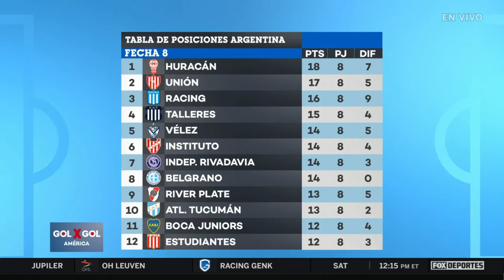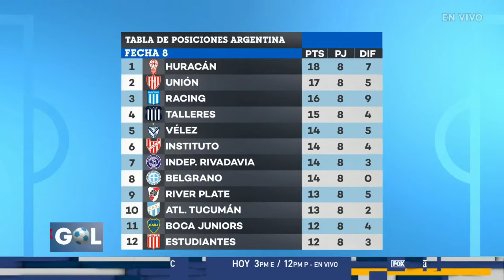⚽¿Mismo proyecto pero con el Vasco y Rafa Márquez? Confusión por el futuro del Tri | GolxGol América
SHOW COMPLETO, 2 de agosto: analizamos la presentación de Javier Aguirre y Rafa Márquez como nuevos pilotos de la selección mexicana.